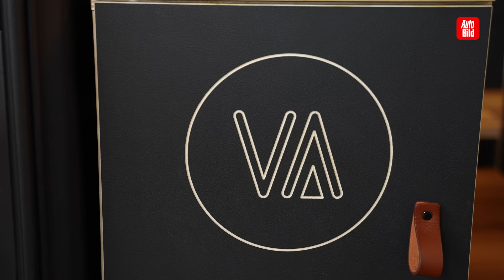Vanderer auf Citroën Berlingo Basis (2024) | Nutzt jeden Zentimeter | Vorstellung mit Jenny Zeume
Campingausbauten für kleine Transporter sind gefragt. Viele Hersteller haben sich deshalb auf den Bau von modularen Systemen spezialisiert. Doch kaum einer nutzt den begrenzten Platz in Citroën Berlingo, Peugeot Partner, Toyota Proace City und Co so effizient und durchdacht wie die Firma Vanderer mit ihren multifunktionalen Möbeln!

00:00 Was kann der besondere Bau?
01:04 Wie sieht die Küche aus?
01:55 Was gibt es im Innenraum zu sehen?
03:18 Wie sieht das Bett aus?
05:20 Welche Varianten werden angeboten?
06:11 Outro